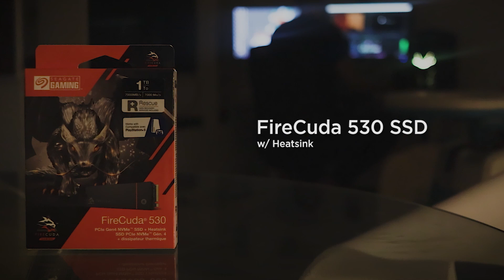Parati nalang...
Buti nalang dito kasya lahat...